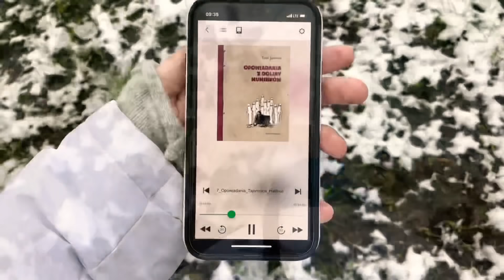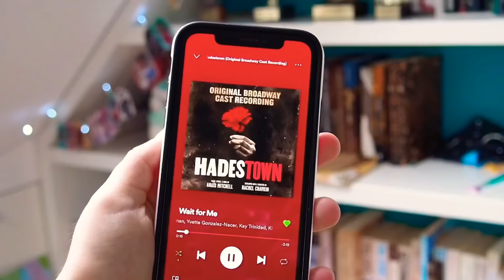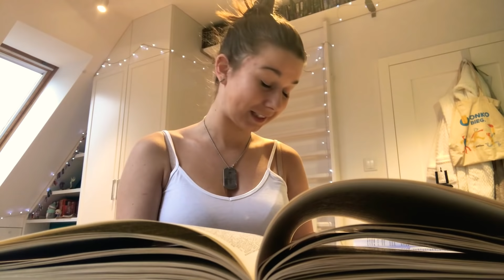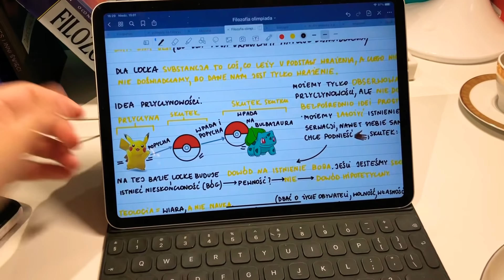Nauka filozofii na pokemonach (😂)dekorowanie ściany cytatami i clean with me📚||STUDY & DAILY VLOG